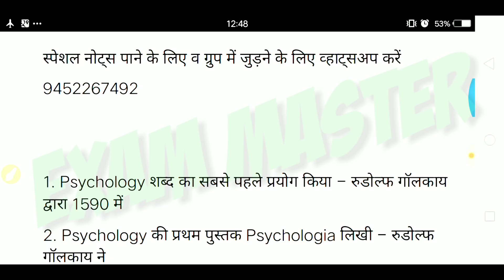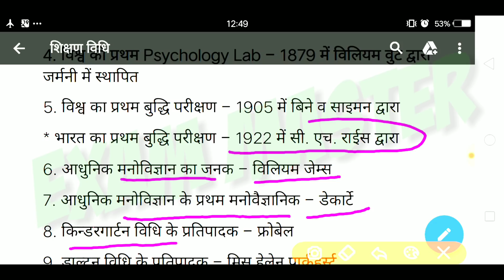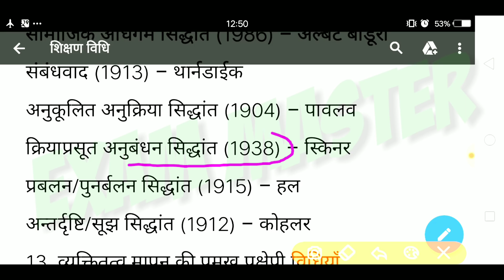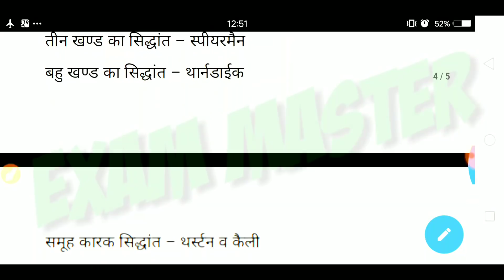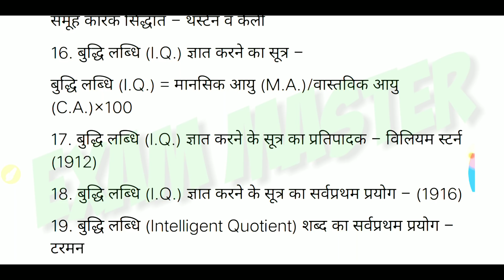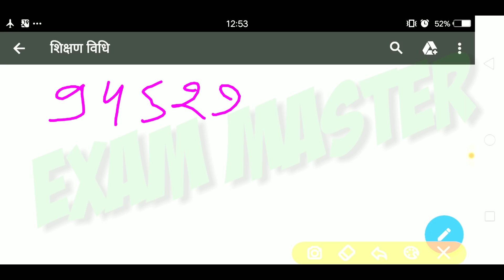शिक्षण विधियां उनके प्रतिपादक व जनक||Teaching methods and psychological terms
शिक्षण विधियां व उनके प्रतिपादक
Traveling methods and psychological terms
मनोविज्ञान की शाखा में प्रमुख शिक्षण विधियां प्रमुख शिक्षण सिद्धांत प्रमुख मनोवैज्ञानिक सिद्धांत और उनके प्रतिपादक के संबंध में इस वीडियो में विस्तृत जानकारी दी गई है जो आपको UPTET केंद्रीय पात्रता परीक्षा CTET या फिर उत्तर प्रदेश प्राथमिक शिक्षक भर्ती सहायक अध्यापक लिखित परीक्षा 68500 के लिए बहुत ही महत्वपूर्ण वीडियोस इस चैनल पर आपको दिखाया जाना चाहिए इस वीडियो को लाइक करें कमेंट करें और चैनल को सब्सक्राइब करें और अपने दोस्तों के साथ शेयर करना बिलकुल ना भूलें exammaster parikshaguru SUPERTET UPTET bundelkhandimaster BEO CTET ctetnews stetnews stet ctetnews exammaster BY EXAM MASTER